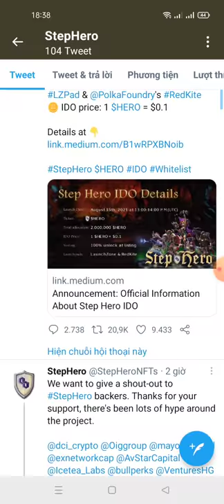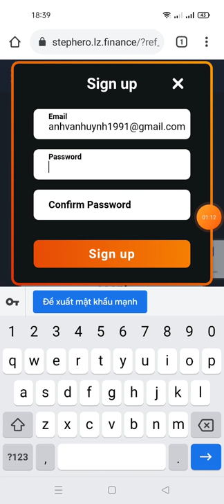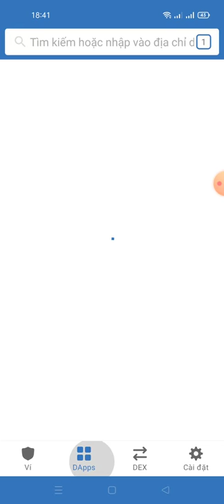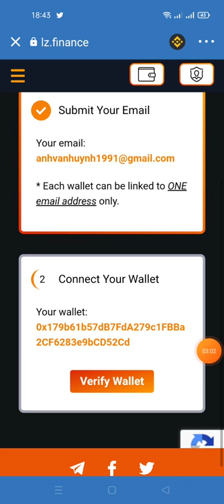hướng dẫn tham gia WHITELIST để có cơ hộimua IDO Token HERO X10..X100 tài khoản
Link ĐK

StepHero IDO khởi chạy
 Ngày phát hành: 15 tháng 8
 Tổng phân bổ: 2,4 Triệu
 Giá IDO: 1 $ HERO = 0,1 $
 LaunchPads trên Launchzone & Red Kite

 ‼ ️ Trang IDO‼ ️
 - Tạo tài khoản IDO của bạn
 - Hoàn thành tất cả các nhiệm vụ để bạn có thể tham gia ra mắt IDO
 ✅ Đã xong

 Giới thiệu về Step Hero
 Step Hero là trò chơi nhập vai theo chủ đề giả tưởng NFT sinh lợi trên Binance Smart Chain và Polygon (trước đây là Matic Network).
 Hơn thế nữa, nó là một hệ sinh thái NFT toàn diện được tạo thành từ mã thông báo HERO, bộ sưu tập HERO, một trò chơi nhập vai theo chủ đề giả tưởng với lối chơi hấp dẫn và thị trường NFT đa chuỗi.